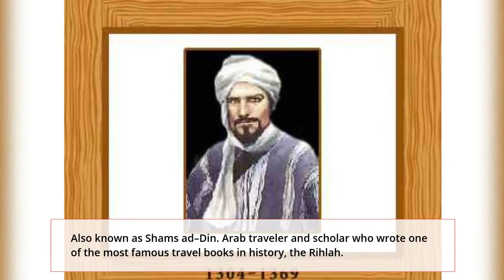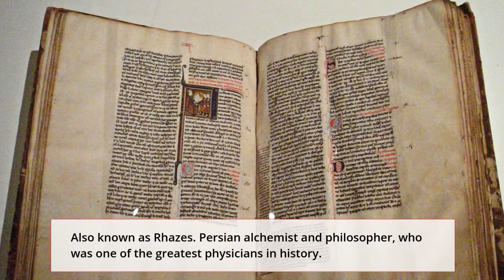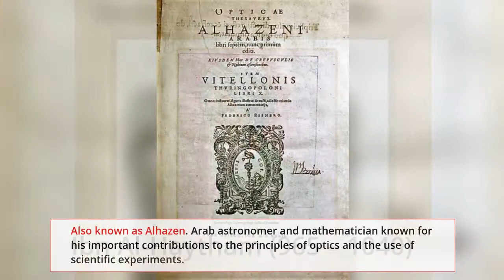Muslim Famous Inventor Scientist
Please Like my Channel for more update
Islamic Informative Channel